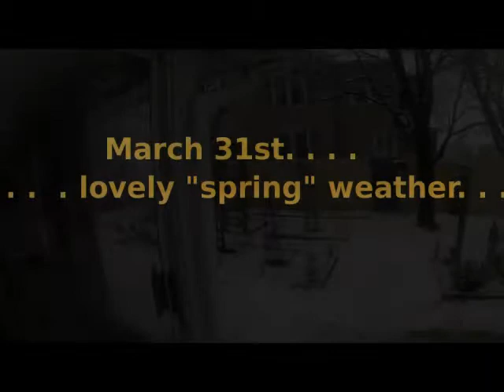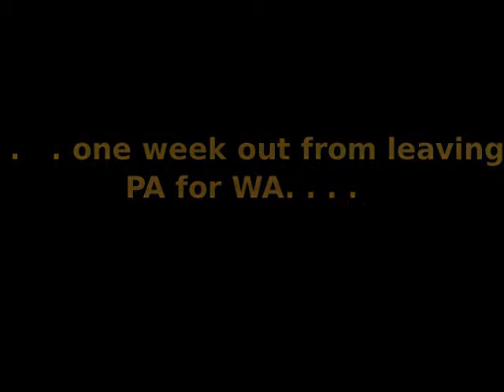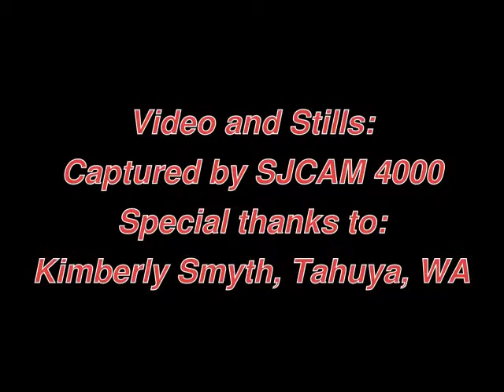Triton Voyages Season One Episode 3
Update: Just one week away from flying back to Seattle, I'm still dealing with the drama and aftermath of January 18th.